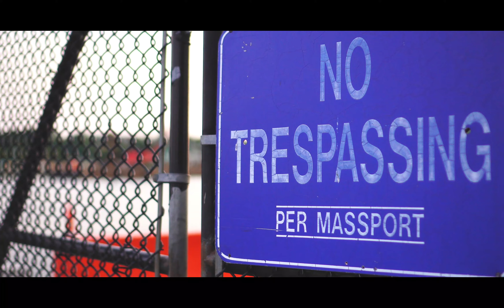Pier Vibes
More days with the 86 fam recording on the new setup. Just going to show every video doesn't have to feature widebodies with 4k wheels.  Im not perfect by any means lol! Still getting used to everything, but every video is an improvement. Working to get better. Enjoy!

Song- Post Malone- Go Flex (Karamel Kel Remix)